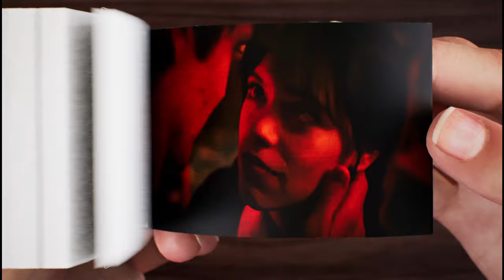Wednesday: Wednesday and Tyler make out Animation Flipbook